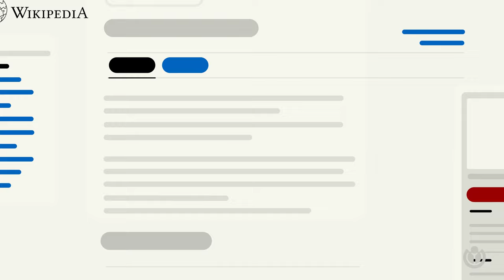O que torna a Wikipédia única? | A WIKI MINUTE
Você sabe o que diferencia a Wikipédia de outras fontes de informação online? Há várias coisas que tornam os artigos da Wikipédia únicos. Por exemplo, você sabia que é possível ver todas as fontes usadas pelos editores para criar um artigo? Para saber mais, assista o vídeo.

A Fundação Wikimedia, a organização filantrópica por trás da Wikipédia e outros projetos gratuitos de conhecimento livre, criou o “Minuto Wiki”, uma série de vídeos que respondem às perguntas frequentes sobre projetos da Wikimedia, em apenas um minuto.